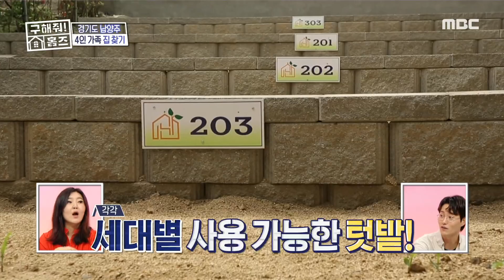[구해줘! 홈즈] 세련된 거실의 정석! 깔끔하고 쾌적한 거실 등장~ 20200524